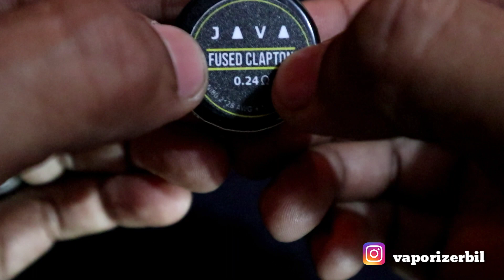Yuhu review JAVA FUSED CLAPTON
JAVA FUSED CLAPTON ini adalah coil untuk vape daily kalian tmn tmn
Kalian boleh coba .ini enak brader

Untuk kalian yang belum berusia 18+ pleace stop vaping.
Karna vape untuk usia 18 tahun ke atas .ok

Thanks guys .GBU